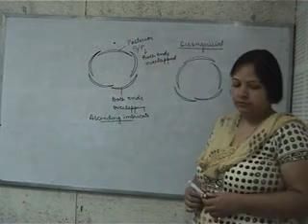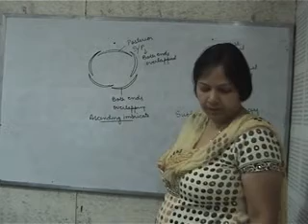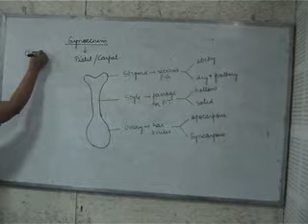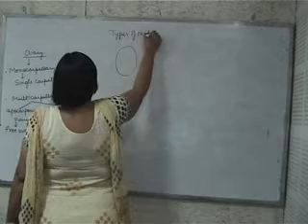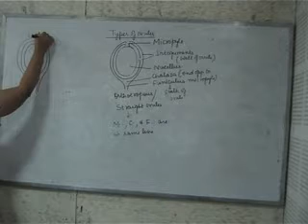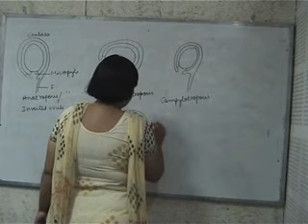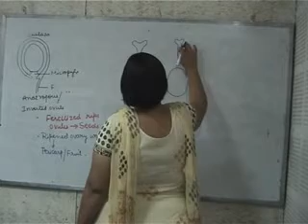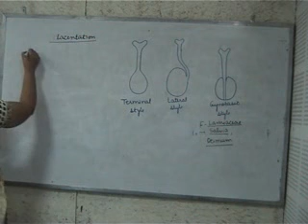+1 Biology,25 08 13,Morphology Of Flower Part 2